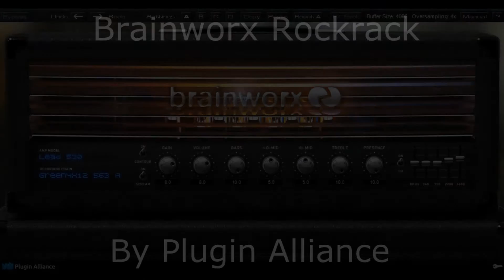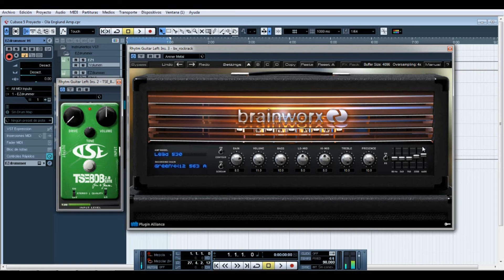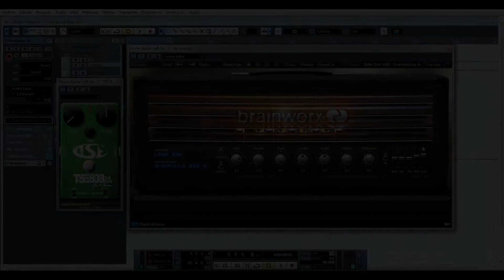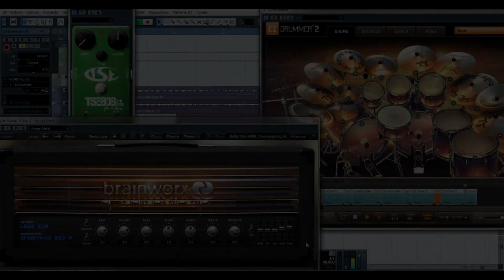Brainworx Rockrack by Plugin Alliance - High Gain Amp - Tone Test (Vst Plugin) - amnerhunter.com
➤Visit my website and download FREE my Pdf Ebooks for music producers and guitar players ("Home Recording #1 Law To Suceed Faster" and How To Increase Your Guitar Speed While Decreasing Your Practice Time").

Check out my full song i played in the video, here / Checa mi canción completa que toqué en el video,

Signal Chain / Cadena de la señal:
- Jackson Guitar Randy Rhoads with Duncan Designed Pick-ups
- Computer´s interface
- Cubase 5.

Contáctame para servicios de grabación, edición, mezclas, masterización  o lecciones via skype de guitarra y producción musical en: